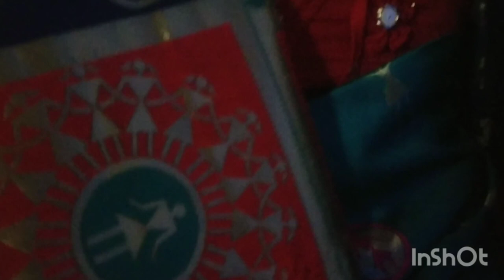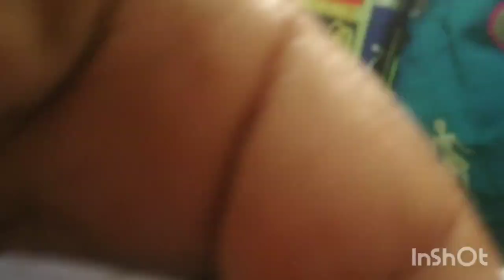এক অদ্ভুত বিয়ে বাড়ী দেখো